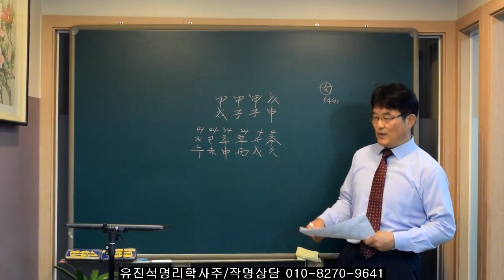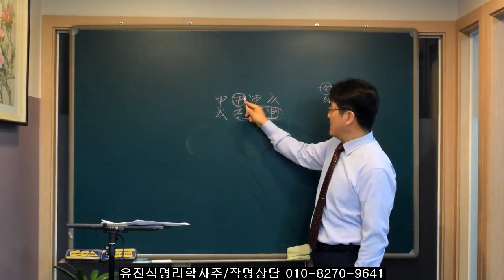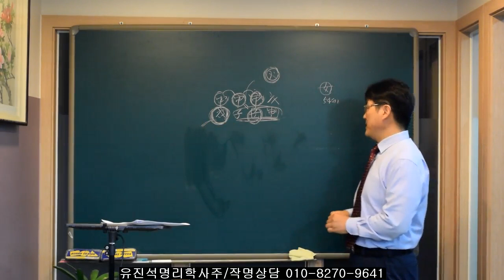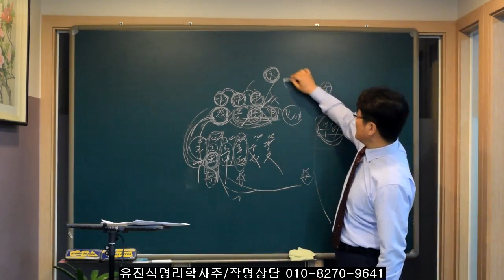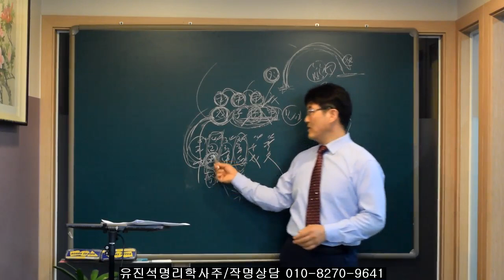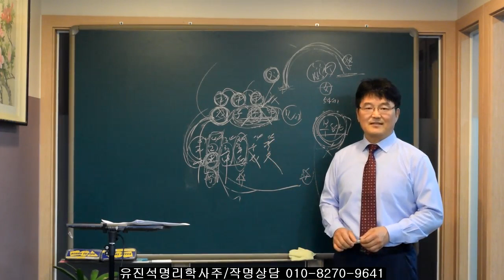재물운은 노력도 중요하지만 우연히 들어오는 경우도 많다. 유진석명리학강의